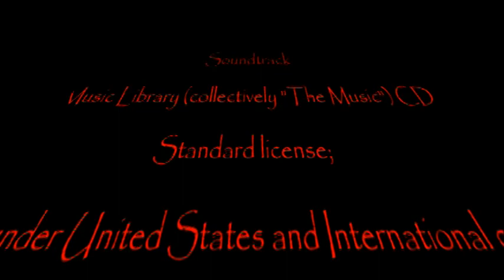Cyberlink PowerDirector 13 Video Editing Bullet Trace 1 by Nito Mortera with Archersparadox2020